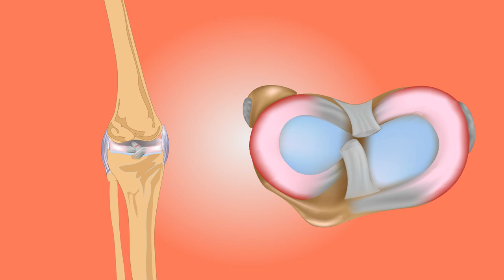Knee Movement pain and Surgery | Free to use Video for YouTube | Copyright Free